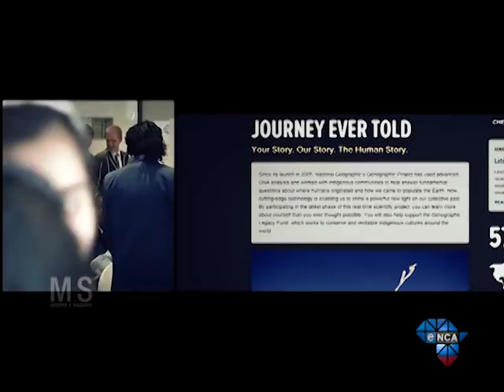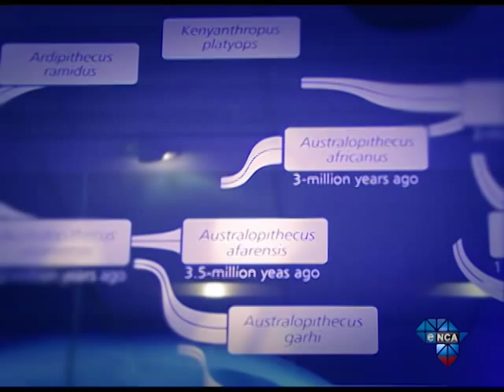Movers&Shakers | Himla Soodyall (Episode 15)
Johannesburg, April 23, 2013 - Professor Himla Soodyall is an internationally recognised professor of Human Genetics. She has successfully demonstrated that all humans come from Africa, and the Khoi-San people were close to the base of the human family tree. Her work helps us understand where we come from and the role of genetics in disease. Movers and Shakers finds out what has got her to the place of success she experiences today.